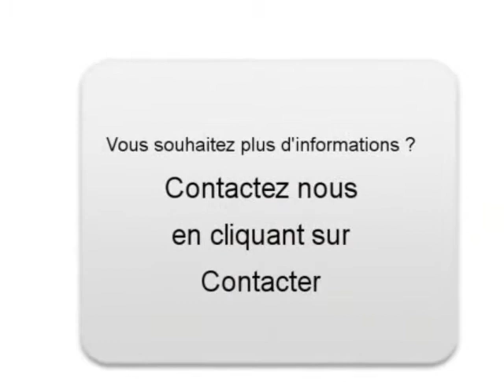Achat Vente une Nissan Patrol Moulins sur Yèvre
A vendre à  Moulins sur Yèvre  Occasion automobile Nissan Patrol de 82000 Km.
automobile occasion Autoenvideo : Achat Vente une Nissan Patrol  Moulins sur Yèvre  Cher